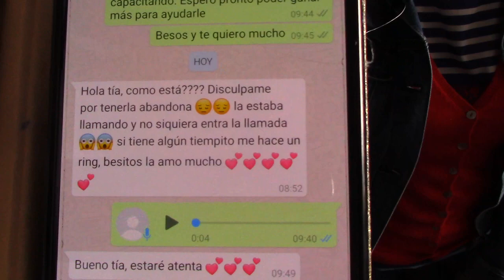4284 Aurelio Mejia. Testimonio cambio de roles en hipnosis, Bogotá, 27 enero 2020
Hipnosis Aurelio Mejia. 4284 Aurelio Mejia. Testimonio cambio de roles en hipnosis, Bogotá, 27 enero 2020. MIRAR VIDEO 4280, testimonio de otro cambio de rol.
Bogotá, Colombia, 27 enero 2020.
Programación cursos de hipnosis introspectiva y sesiones año 2020: BOGOTÁ enero 20 AL 27, cel.(+57) María Claudia Munévar 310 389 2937.